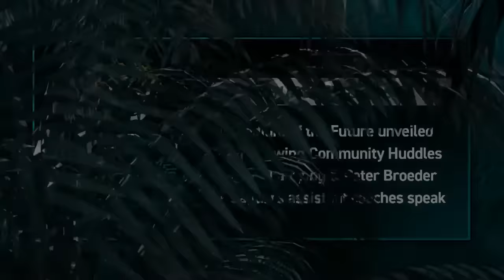Stadium Renderings and Coaches Impact | Jaguars Happy Hour: Thursday, June 8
0:00 - 12:30 | Downtown as Economic Weapon with Stadium of the Future Plans
15:53 - 30:02 | Community Huddles, HoK's Peter Broeder Interview and President Mark Lamping Speaks
33:27 - 48:04 | Coaches Trust and Care for Players
51:22 - 1:00:07 | Around the NFL and Closing Thoughts

J.P. Shadrick and Jeff Lageman spend a Thursday afternoon in Duval sharing insight on the plans behind Stadium of the Future including being highly active in the community and elaborate on the coaches influences and thoughts on this year's roster.